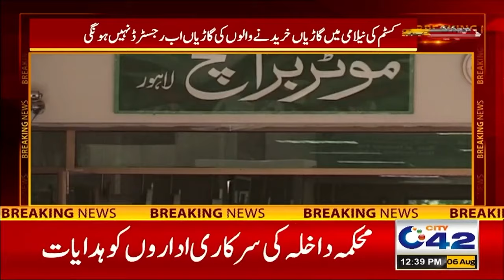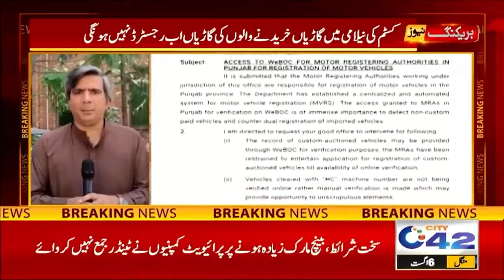Vehicle Registration Banned | Big Breaking | City42